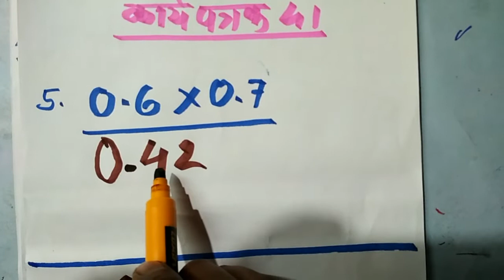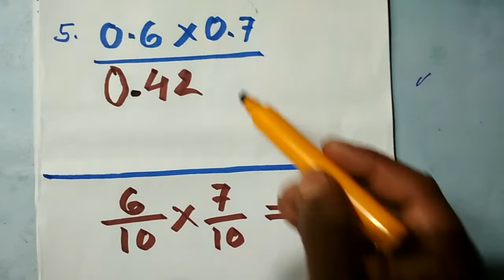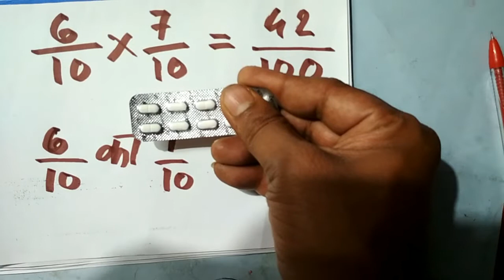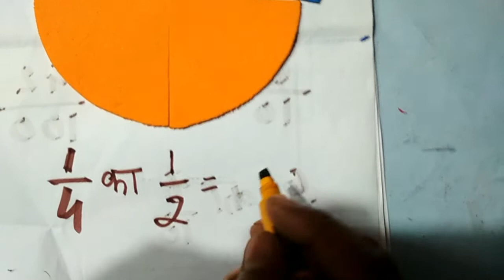NIKHAR - MATHS कार्यपत्रक 41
सहयोगात्मक अधिगम चरण , निखार।
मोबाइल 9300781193